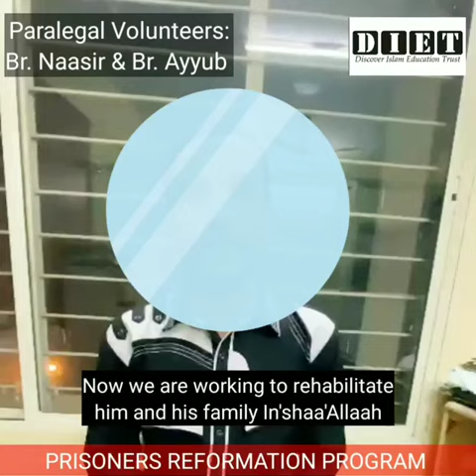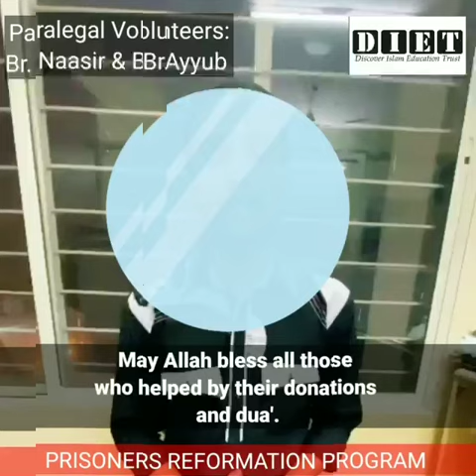DIET's Initiative - Prisoners Reformation Program | Case No. 76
ALHAMDULILLAH we got him bail. And now we are working to rehabilitate his family. In'shaa'Allaah details will follow soon. BaarakAllaahu Feekum.

Support the activities of DIET by contributing In'shaa'aAllah

Bank details:
Name: DISCOVER ISLAM EDUCATION TRUST
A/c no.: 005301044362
IFSC code: ICIC0000053
ICICI Bank, Jayanagar, Bangalore - 11. India